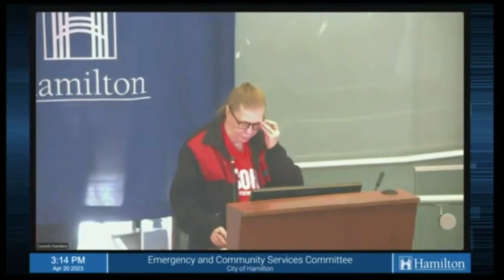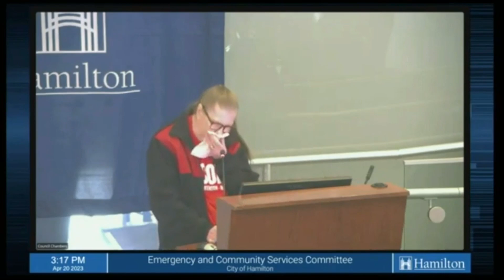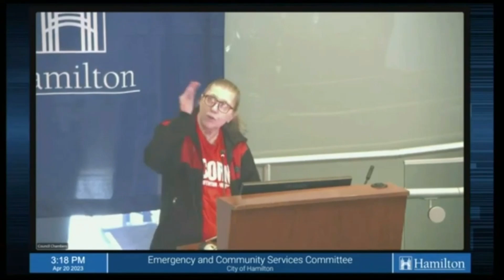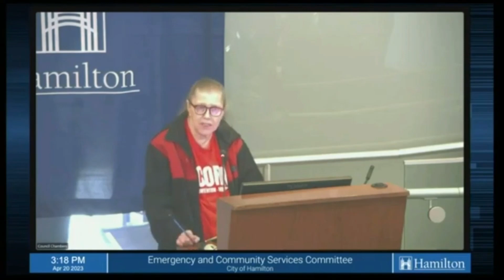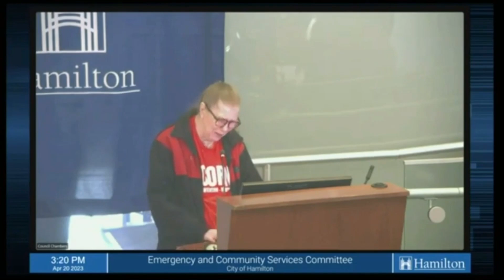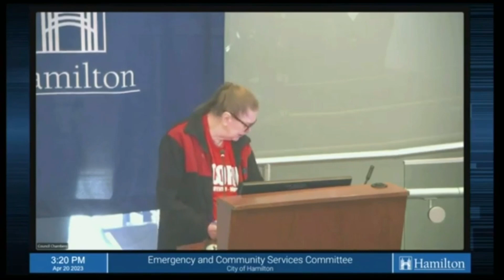April 20th E&CS Committee Delegation - Darlene Wesley (ACORN)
April 20th - Emergency and Community Services Committee
ACORN delegation for bold action on the renoviction crisis
East End ACORN member Darlene Wesley